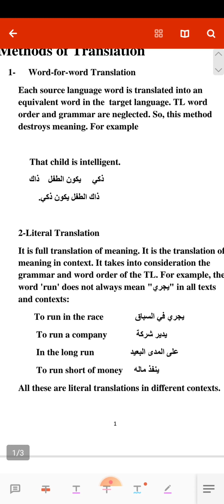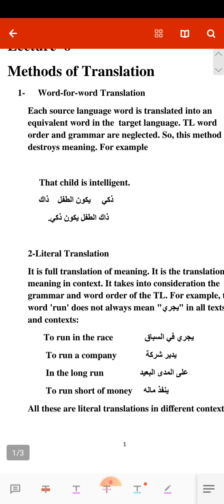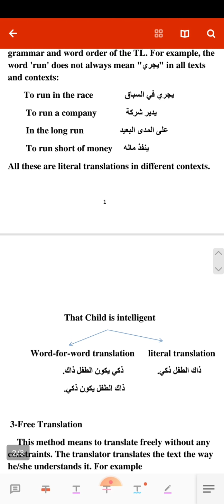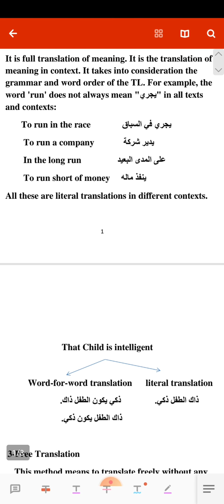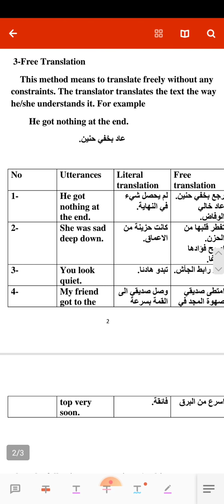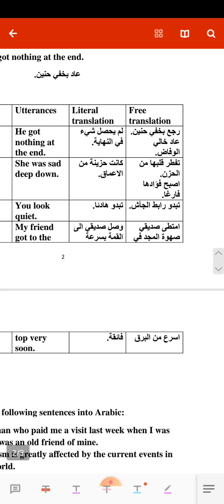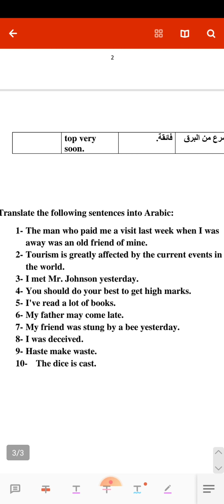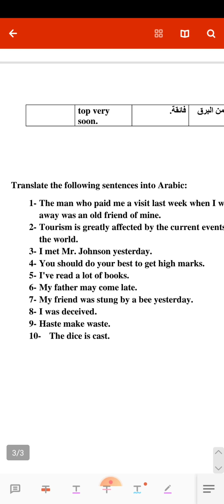Translation Lecture 6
Methods of Translationطرق الترجمة